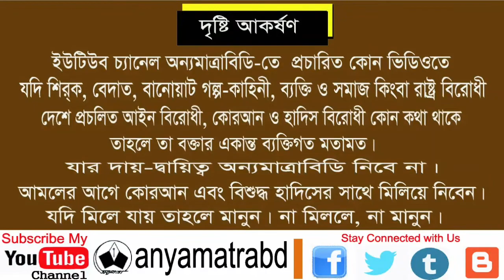বরিশালের সত্য ঘটনা, শুনলে আপনার অন্তরাত্মাও কেঁপে উঠবে | আল্লামা নজির আহমদ, টঙ্গী | অন্যমাত্রাবিডি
বরিশালের সত্য ঘটনা, শুনলে আপনার অন্তরাত্মাও কেঁপে উঠবে | আল্লামা নজির আহমদ, টঙ্গী | অন্যমাত্রাবিডি | anyamatrabd | please S U B S C R I B E my channel.

🎯 আলহামদুলিল্লাহ | প্রাণপ্রিয়, সাবস্ক্রাইবার বন্ধুরা, আপনার জেনে খুশী হবেন যে, আপনাদের প্রিয় চ্যানেল অন্যমাত্রাবিডিতে রয়েছে  দেশ-বরেণ্য আলেমদের আলোচনার গুরুত্বপূর্ণ অনেক ভিডিও কালেকশন | আপনার দেখার সুবিধার জন্য কিছু লিংক দেয়া হলো, একটু কষ্ট করে দেখে নিবেন | যা হতে পারে, দুনিয়া ও আখিরাতের জন্য কল্যাণকর | আপনার জন্য শুভকামন...

💿 about anyamatrabd::
Center for Comminuty Information & Creative Media...